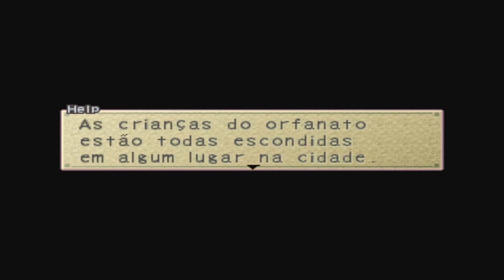Breath of Fire IV #09 [Traduzido PT-BR] - (Synesta) Fraps Troll e Crianças irritantes!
Quer aprender a desenhar? ou Continuação da série de Breath of Fire IV.

Obrigado por assistirem o vídeo pessoal. Aguardo um feedback nos comentários.